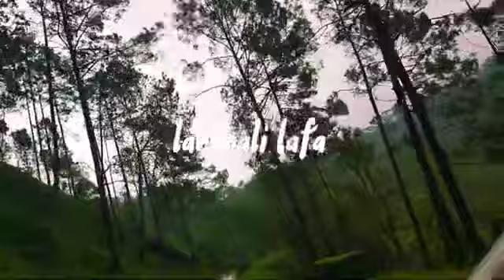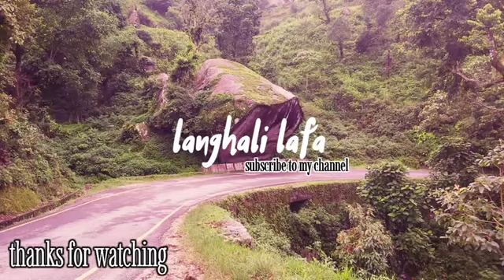no copyright background music 17 November 2023